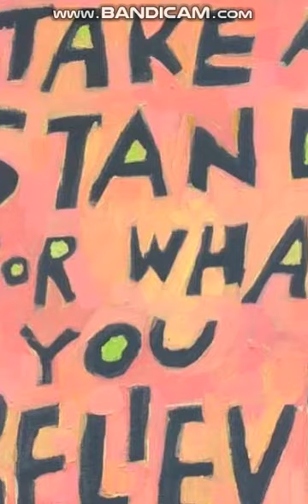సమీర షెరీఫ్ జీవితంలోని మధురక్షణాలు..Part-6#sameerasherief most memorable moments#2024